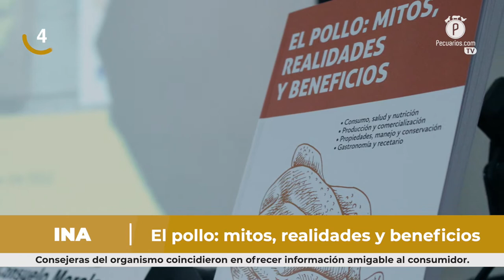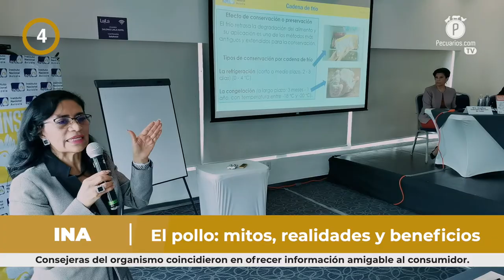Pecuarios TV: Las breves del sector avícola - 25 Marzo